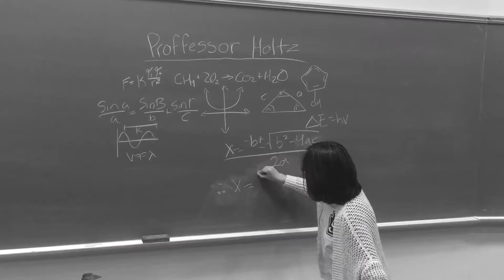In Loving Memory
Beloved comedy legend Nina Holtz has passed away. Also she slept with everyone